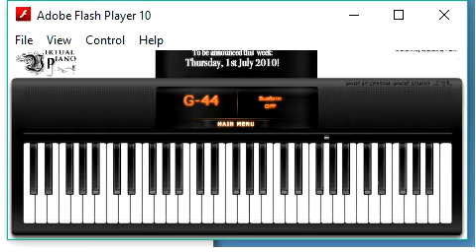Virtual Piano - Love hurts - Yiruma